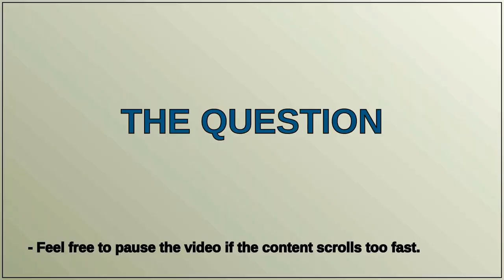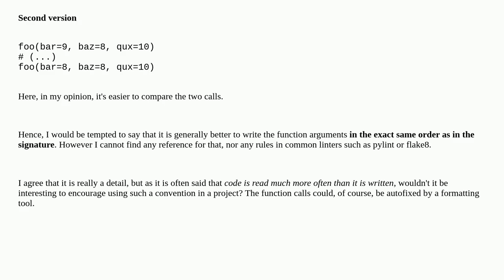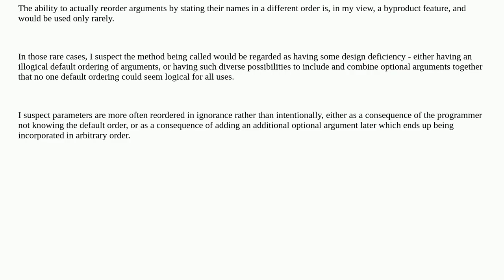Ordering keyword arguments in a function call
A special thanks goes out to the community

  python parameters language-agnostic order